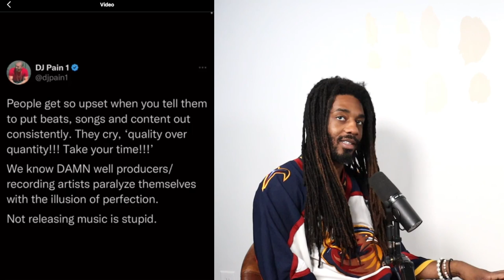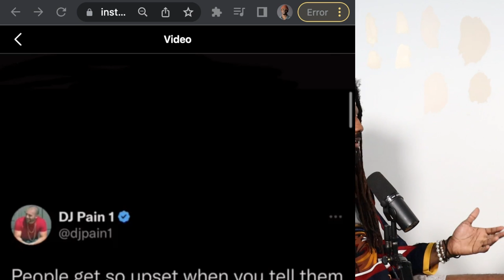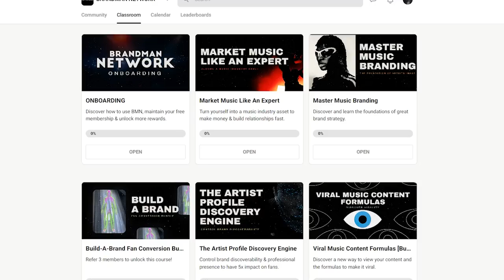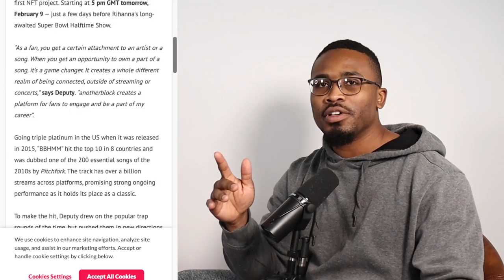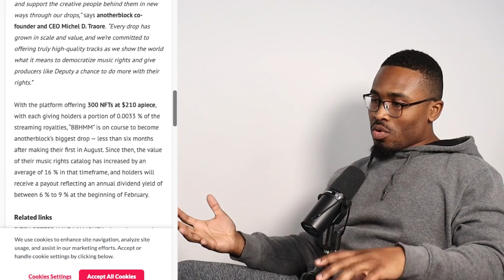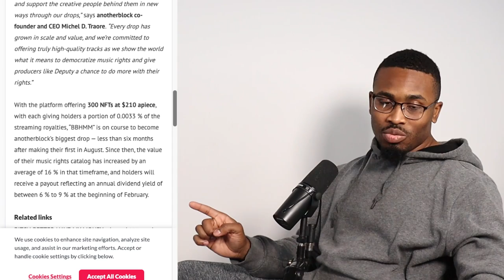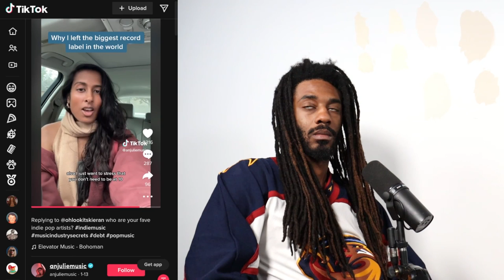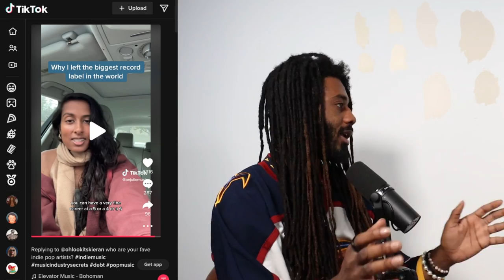Release Music The Right Way, Artist Escapes Major Label, Where's The Money | No Labels Necessary #32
Topics Covered
00:00 Don't Forget to Like, Comment and Subscribe
0:40 Not releasing music is stupid
13:46 Twitter is trying to become youtube
21:51 Rihanna's New NFT
40:11 An Artist Who Left The Biggest Record Label in The World
1:03:00 The Math Behind Streaming Royalties